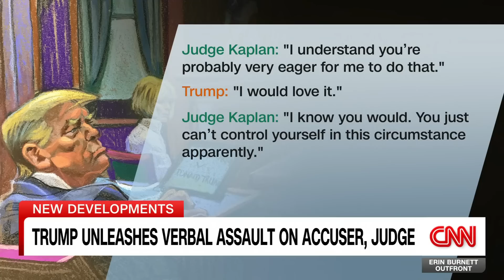Ty Cobb calls out ‘shocking’ behavior from Trump’s attorney in court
Former Trump White House lawyer Ty Cobb reacts to the second day of former President Donald Trump’s defamation trial and the performance by his attorney Alina Habba.